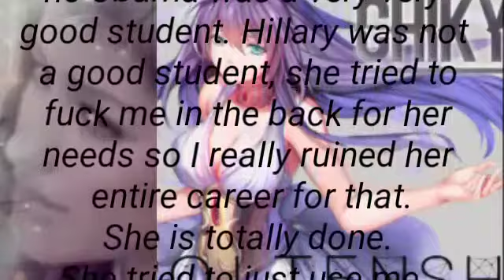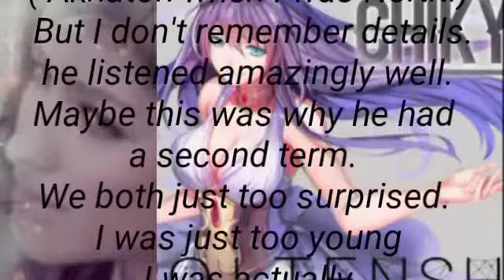My Experience with Obama